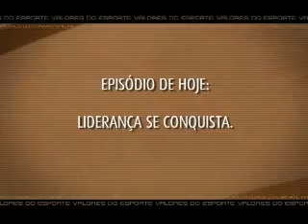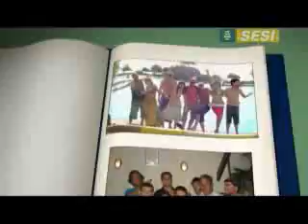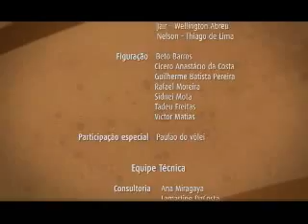03 Embraco Liderança se conquista